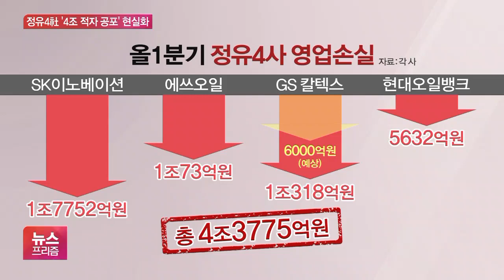GS칼텍스도 1분기 ‘어닝쇼크’…정유4사 총 4조원대 손실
[앵커]

GS칼텍스가 지난 1분기에 1조원이 넘는 영업손실을 기록했습니다.

예상보다 크게 악화된 최악의 성적표를 발표했는데요.

최나리 기자, GS칼텍스의 실적이 구체적으로 얼마나 안 좋나요?

[기자]

GS 칼텍스도 코로나19 확산과 국제유가 급락 직격탄을 피해 가지 못했습니다.

GS칼텍스는 올 1분기 영업손실 1조318억원으로 적자전환했습니다.

매출은 7조715억원으로 11.1% 줄었다고 밝혔습니다.

정유 부문에서만 영업손실이 1조1193억원에 이릅니다.

앞서 업계는 GS칼텍스의 손실 규모를 5000억원에서 6000억원 정도로 예상했는데 예상치의 2배에 가까운 손실이 발생했습니다.